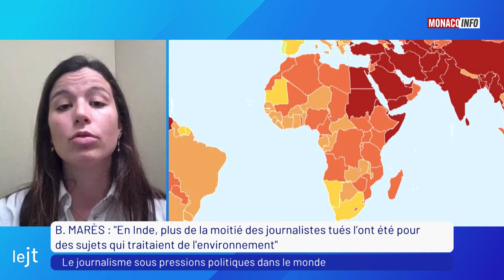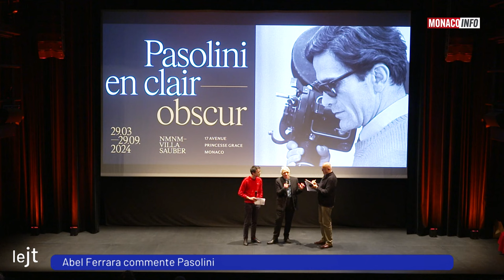Le 19H - Édition du vendredi 3 mai 2024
Le JT de la rédaction de Monaco Info présenté par Christophe Pacaud. Toute l’actualité de la Principauté de Monaco Au sommaire :

Blanche Marès, data journaliste responsable du Classement mondial de la liberté de la presse dévoile les grandes tendances des chiffres du dernier rapport de Reporters sans Frontières, sur le classement de la liberté de la presse.

Samuel Comblez, psychologue de l'enfance et de l'adolescence, revient sur le phénomène de l’ultra-violence chez les adolescents.